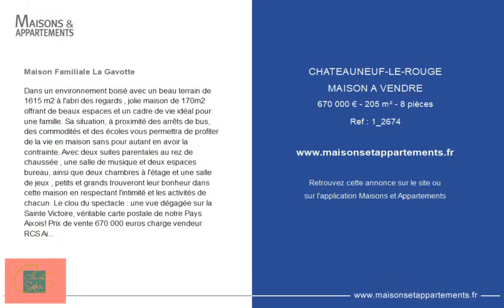CHÂTEAUNEUF-LE-ROUGE - MAISON A VENDRE - 670 000 € - 205 m² - 8 pièce(s)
Référence : 1_2674

Maison Familiale La Gavotte

Dans un environnement boisé avec un beau terrain de 1615 m2 à l'abri des regards , jolie maison de 170m2 offrant de beaux espaces et un cadre de vie idéal pour une famille. Sa situation, à proximité des arrêts de bus, des commodités et des écoles vous permettra de profiter de la vie en maison sans pour autant en avoir la contrainte. Avec deux suites parentales au rez de chaussée , une salle de musique et deux espaces bureau, ainsi que deux chambres à l'étage et une salle de jeux , petits et grands trouveront leur bonheur dans cette maison en respectant l'intimité et les activités de chacun. Le clou du spectacle : une vue dégagée sur la Sainte Victoire, véritable carte postale de notre Pays Aixois! Prix de vente 670 000 euros charge vendeur. RCS Aix 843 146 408

Cette annonce vous est proposée par l'agence CATHERINE SERR IMMOBILIER

|2432198|